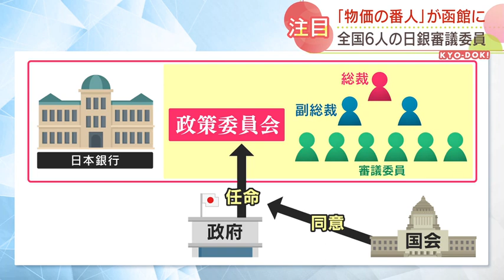“物価の番人”日銀の審議委員が函館入り 道南経済は「去年の夏が大底」で持ち直しの動きが続くが…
「物価の番人」とも呼ばれ、全国に６人しかいない日本銀行の審議委員が、31日、函館を訪れました。2022年08月31日(水) 22時09分 更新